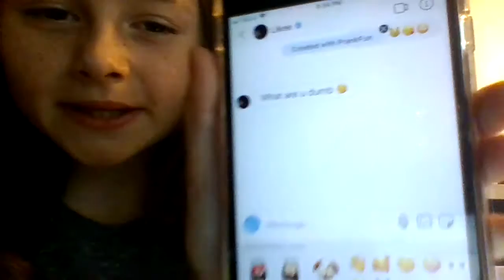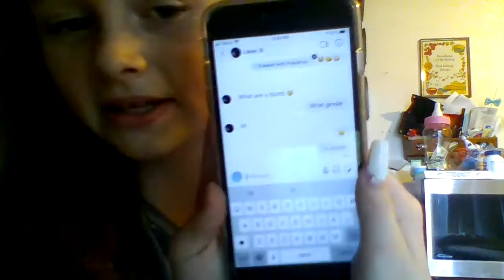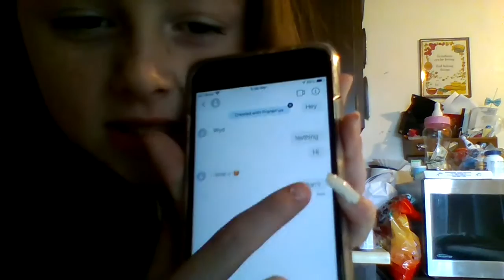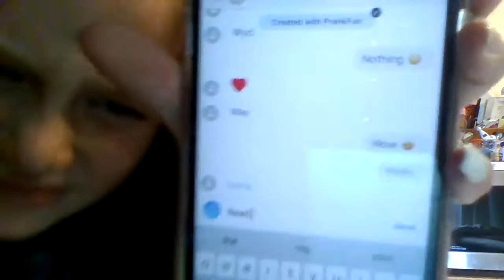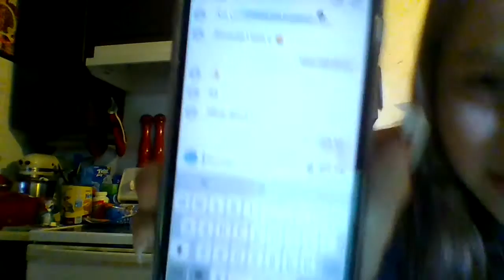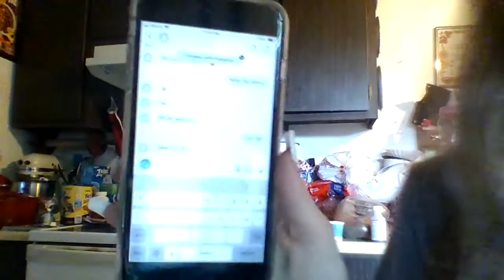fake vs real dms